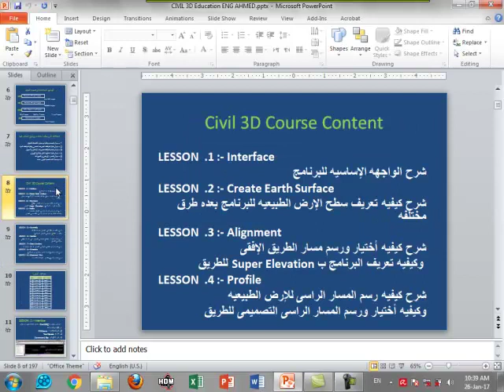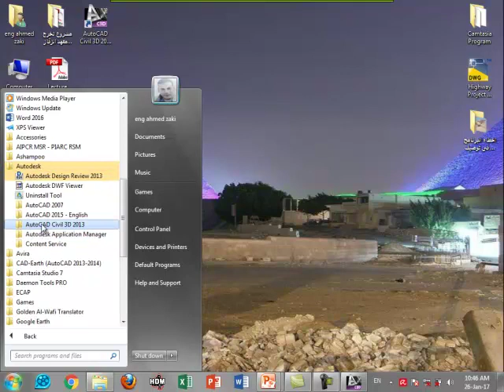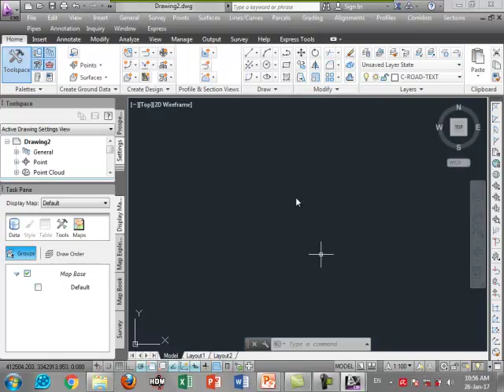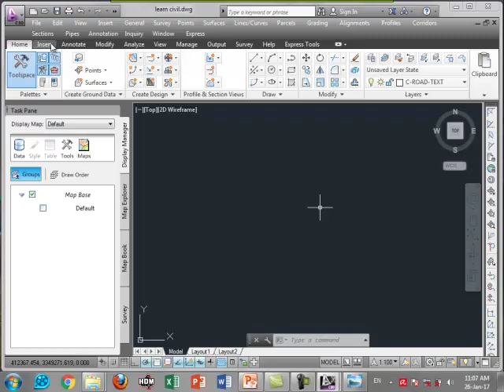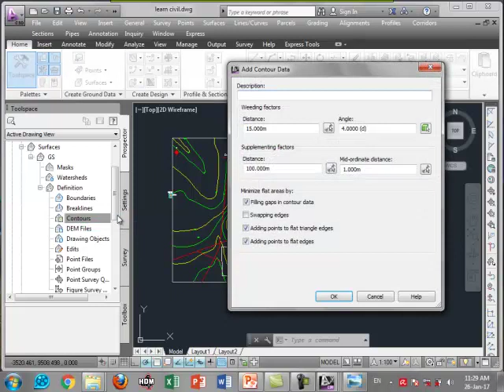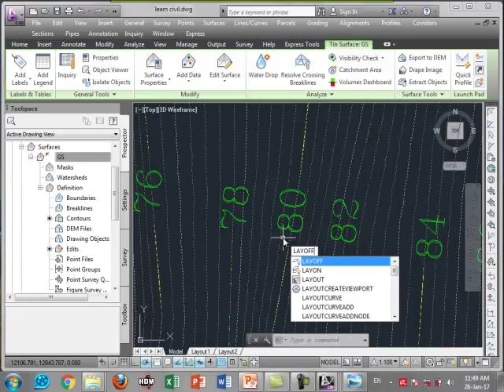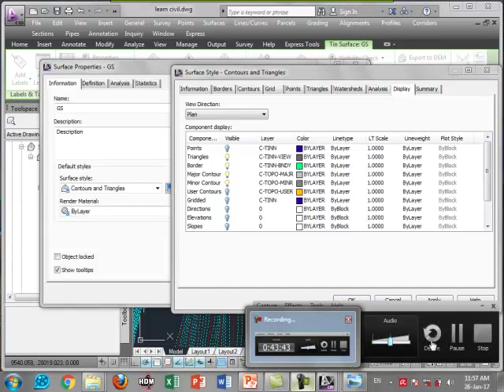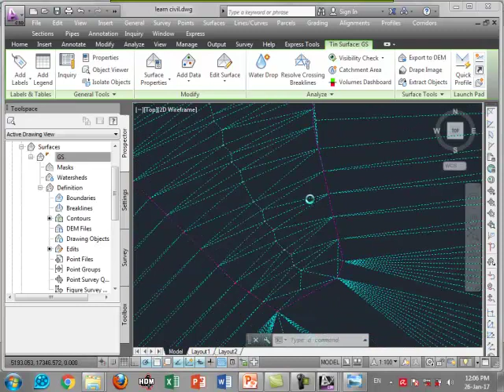Lecture 1 Civil 3D Eng Ahmed Zaki 2017